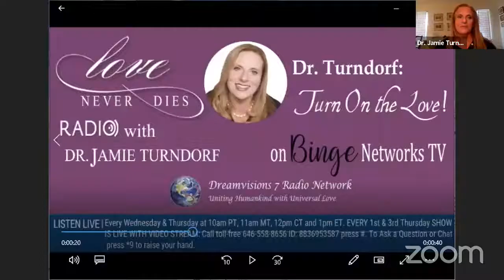Love Never Dies Radio with Dr Jamie Turndorf~ Title: Curtailing COVID-19 Relationship Conflicts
Description:

The COVID-19 pandemic has everyone stressed to the max.

When nerves are worn thin, emotional fuses run short.

The result is an epidemic increase in relationship fighting, which increases the risk of domestic violence, break-ups and divorce.

Have no fear, Dr. Love is here!

Tune-in and discover the basics of my proven conflict-resolution method, which is guaranteed to help you transform any conflict into connection.

Love Never Dies Radio with Dr Jamie Turndorf airs every Thursday at 1AM and 1PM Eastern Time with Live with Video Shows every 1st and 3rd Thursdays at 1pmET on syndicated Dreamvisions 7 Radio Network. Listen Live